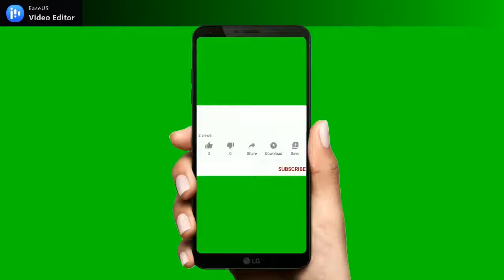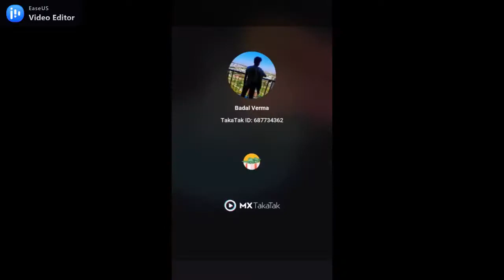Reels video of Jenkins the Pugdog